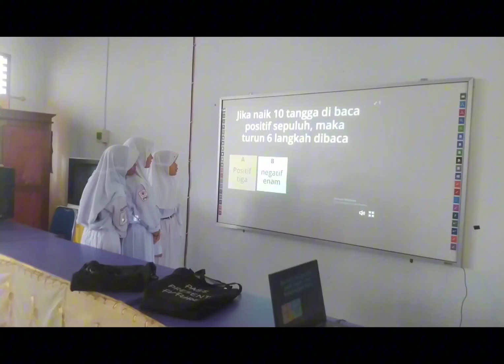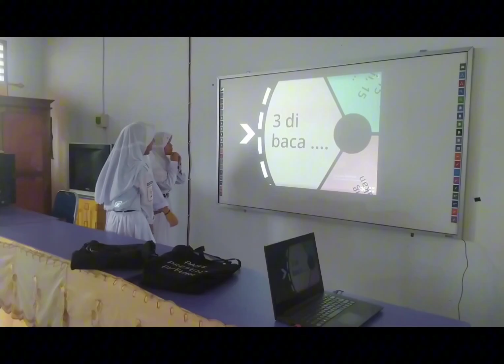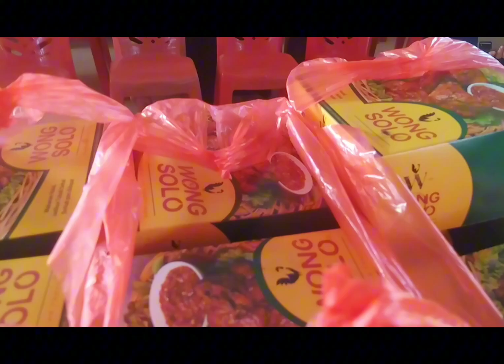Belajar seru dengan papan digital 👍||Panen cabe di taman kelas 8A😍||doa syukuran P3K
Bele lami
Belajar seru dengan papan digital
Panen cabe
Assalamualaikum warahmatullahi wabarakatuh...
Jumpa lagi di Bele lami😍
share aktivitas sepekan full di sekolah 😍
Belajar seru pakai papan digital, Alhamdulillah siswa yg awalnya tdk suka belajar matematika jadi suka dan aktivitas lainnya yang menyenangkan
semoga video ini menghibur dan bermanfaat yaa..
Terimakasih 🙏😘😍